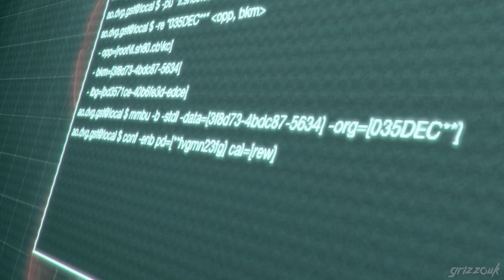Resident Evil 4 Remake Separate Ways | Claire Redfield Elite Racer Mod Full Professional Playthrough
Main mods:
Ada - Elite Racer mod by Dr. SlumpX, Ported by Melina.
Leon -
Krauser -

Use Ada Wong Mods in Seperate Ways and Mercernaries mod by xZombieAlix
Video Chapters:
00:00:00 - Intro
00:02:35 - Chapter 1
00:08:33 - Chapter 2
00:21:22 - Chapter 3
00:36:14 - Chapter 4
00:57:05 - Chapter 5
01:18:31 - Chapter 6
01:45:29 - Chapter 7
02:02:42 - Ending
Resident Evil 4 is a 2023 survival horror game developed and published by Capcom. A remake of the 2005 game Resident Evil 4, it was released for PlayStation 4, PlayStation 5, Windows, and Xbox Series X/S on March 24, 2023. Versions for iOS, and macOS were released on December 20, 2023.

Players control the US agent Leon S. Kennedy, who must save Ashley Graham, the daughter of the United States president, from the mysterious Los Illuminados cult. The remake has an updated plot, new visuals, characters, cast, and altered gameplay.

Resident Evil 4 received critical acclaim and was nominated for the Golden Joystick Award for Ultimate Game of the Year and The Game Award for Game of the Year. The game had sold 7 million units by March 2024, making it the fastest-selling installment in the series.